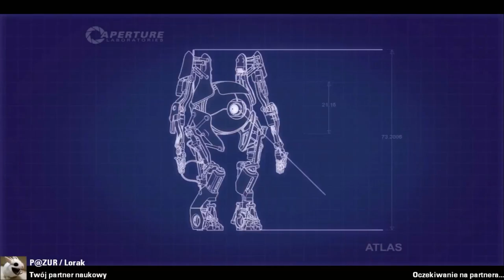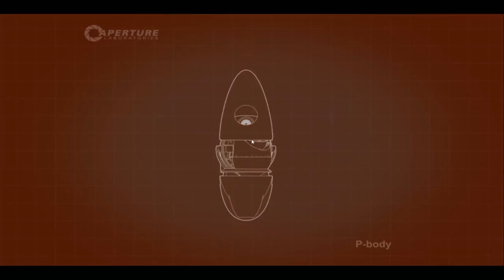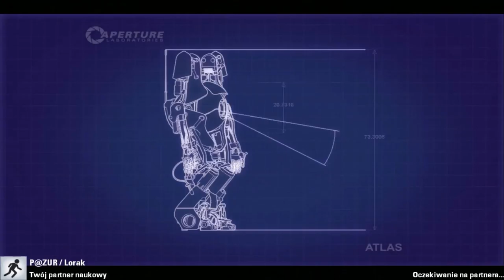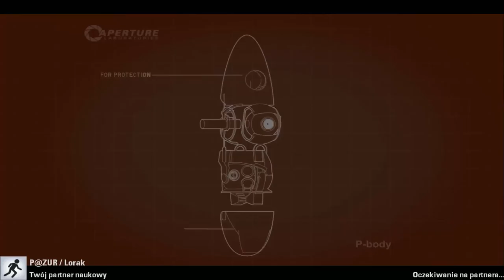Portal 2 (K) Co-op #5 Uratować ludzkość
Cześć witam was w kolejnym odcinku z przygód dwóch robotów w świcie portala . Dzisiaj dostajemy arcyważne zadanie by ocalić ludzkość. Czy nam się uda sprawdźcie. Zapraszam do oglądania :D